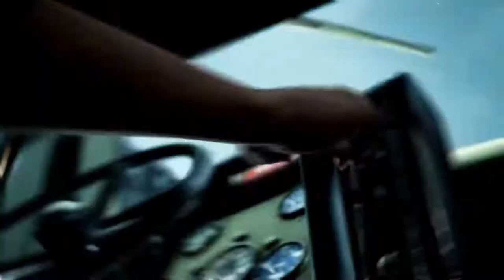back 4 blood review - Official PC Features Trailer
Check out the latest trailer for the upcoming first-person co-op zombie shooter, Back 4 Blood, and take a look at some of the features coming to the PC version of the game at launch, including 4K resolution, uncapped framerate, NVIDIA DLSS (Deep Learning Super Sampling), ultrawide and multi-monitor support, cross-play, and more.

Back 4 Blood launches on October 12, 2021, for Xbox Series X/S, Xbox One Consoles, PlayStation 5, PlayStation 4, and PC via the Microsoft Store, Steam, and Epic Games Store.